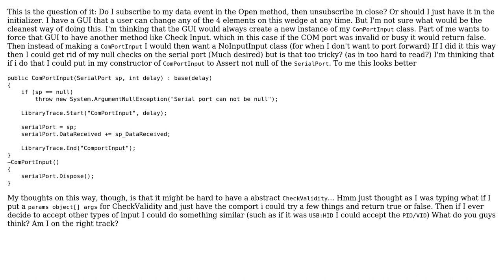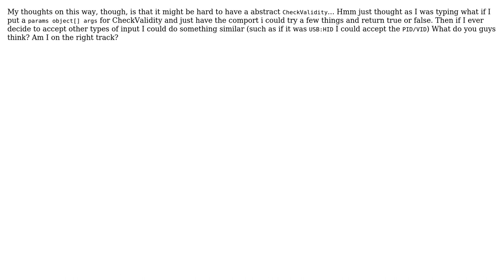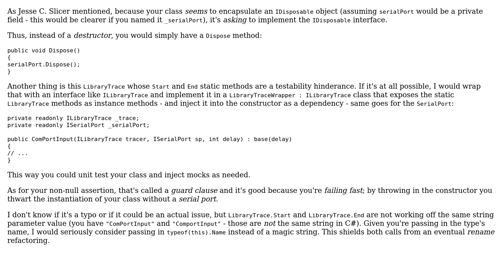Code Review: Hardware resource Open/Close methods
With thanks & praise to God, and with thanks to the many people who have made this project possible! | Content (except music & images) licensed under CC BY-SA | Music | Images & others | With thanks to user Robert Snyder user p.s.w.g user Mathieu Guindon and the Stack Exchange Network Trademarks are property of their respective owners. You are responsible for your own actions.